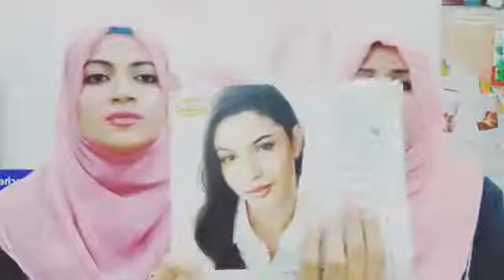Oriflame products sy kis trha apni eye ki care ki jaskti hain janny ky liye video dekhy